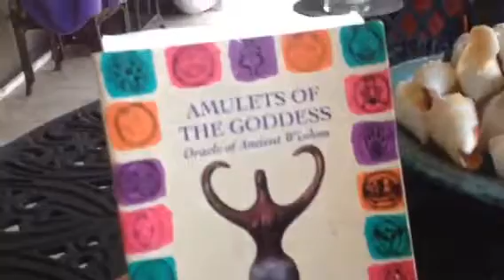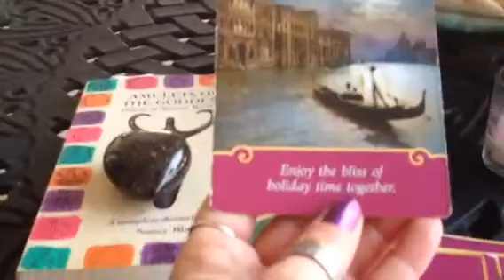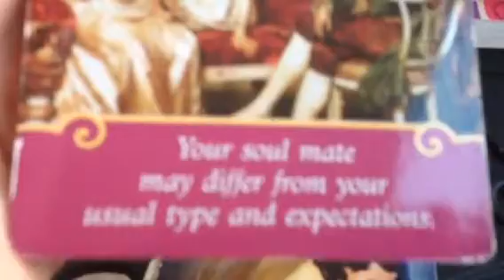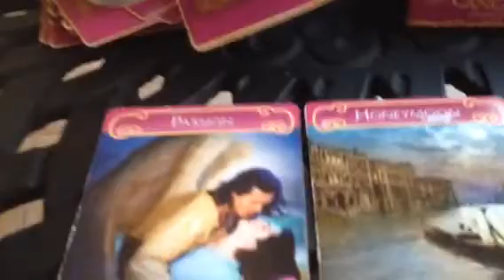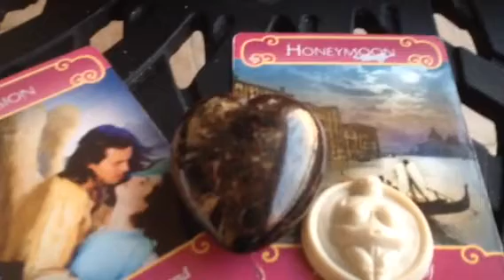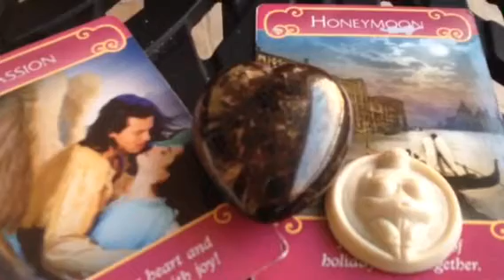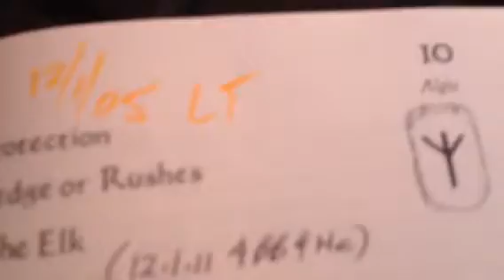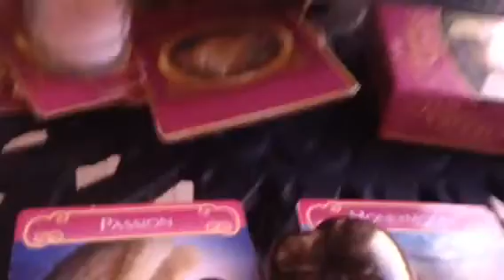2014 THIRD QTR * JULY - AUGUST - SEPTEMBER * ORACLE & TAROT ENERGIES ✫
2014 First Qtr -~- TRANSFORMATION
2014 2nd QTR ~-~ ENERGY HEALING
2014 3RD Qtr ^-^ PASSION GROUNDING & PROTECTION VIA GODDESS ENERGY

THE DIVINE FEMININE PRINCIPLE IS MOVING ALL EXISTENCE TOWARDS POWERFUL SPIRITUAL CRYSTAL (EARTH) CONNECTIONS...WARRIOR PASSION VIA RIGHT CONDUCT FOR MOTHER EARTH..SHE WILL PROVIDE WITH ABUNDANCE.  FOCUS. CONCENTRATE. DEEP BREATHE.  MEDITATE...
GIVE THANKS...I BELONG...SHE HOLDS ME...
THANK YOU JESUS. I LOVE YOU.
GIVE THANKS. SHE HOLDS ME...I REJUVENATE IN 2014
Always LOVE,
Bella xxx ✫

Blessings to:
Doreen Virtue Romance Angels...GODDESS AMULETS...The Book Of RUNES